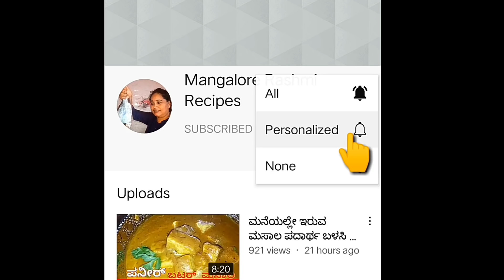ನಿಮ್ಮ ಟೂತ್ ಪೇಸ್ಟ್ ಗೆ ಇದನ್ನು ಸೇರಿಸಿ|Teeth Whitening At Home |You Wiill Get White Teeth Like Pearls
ನಿಮ್ಮ ಟೂತ್ ಪೇಸ್ಟ್ ಗೆ ಇದನ್ನು ಸೇರಿಸಿ,ಎಷ್ಟೇ ಹಳದಿಕಟ್ಟಿದ ಹಲ್ಲು ಕೂಡ ನೀವು ನಂಬಲಾಗದಷ್ಟು ಬೆಳ್ಳಗಾಗಿ ಹೊಳೆಯುತ್ತೆ